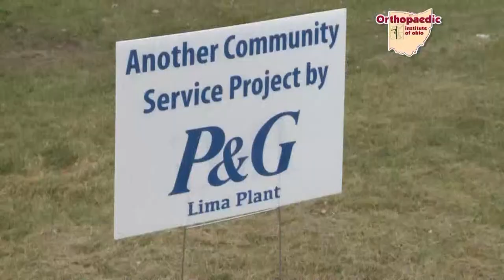New Dog Park in Kenton